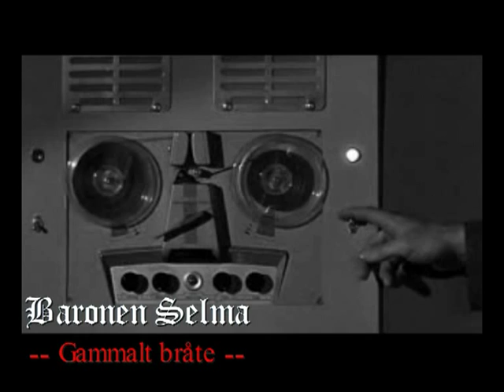Gammalt Bråte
Baronen Selma consists of Andreas Sundelin Wiberg (vocals, guitar)and Andreas Stenberg (guitar).